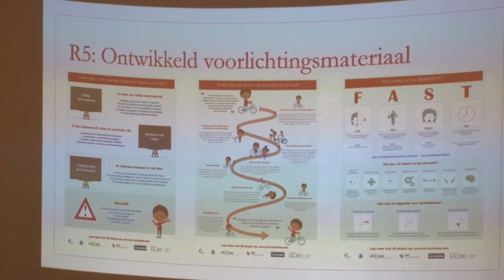20 11 2019 Eindconferentie Logopedie